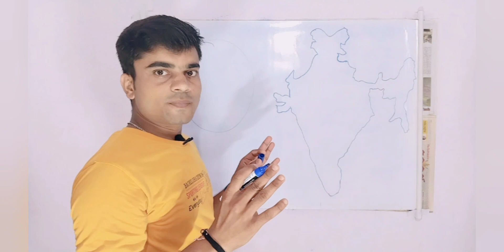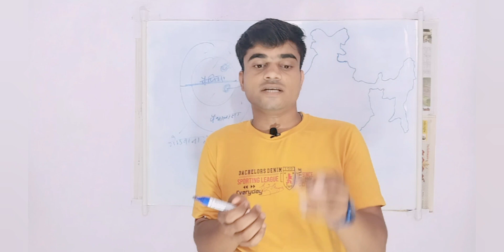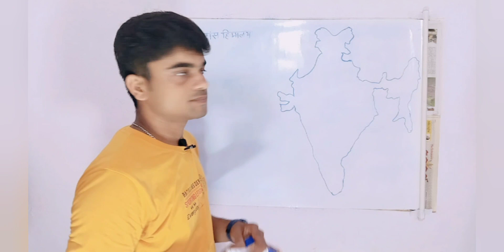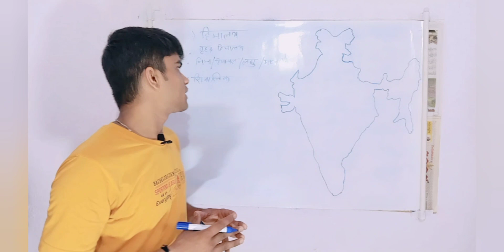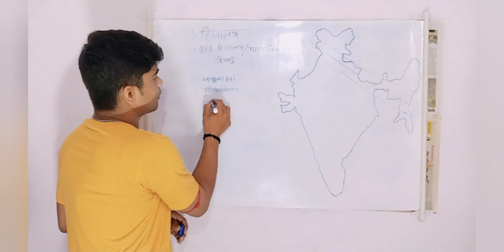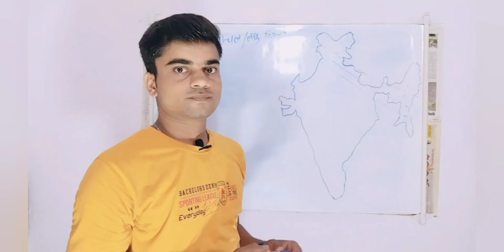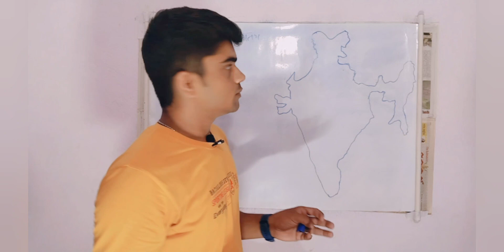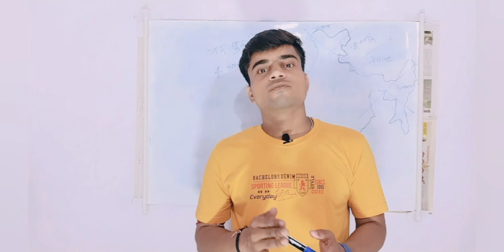का निर्माण mountain हिमालय कैसे बना?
himalya kese bana
Himalaya ka nirman
himlaya itna ucha q
kese bana himalay